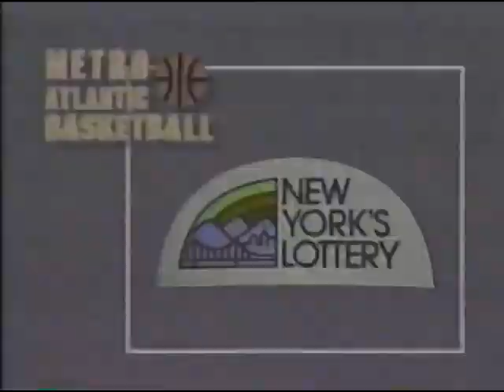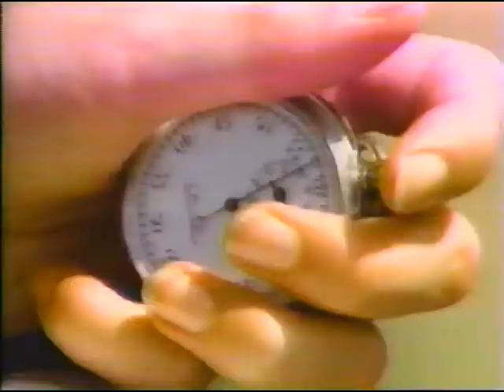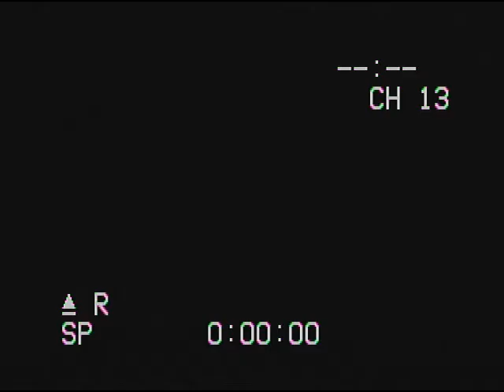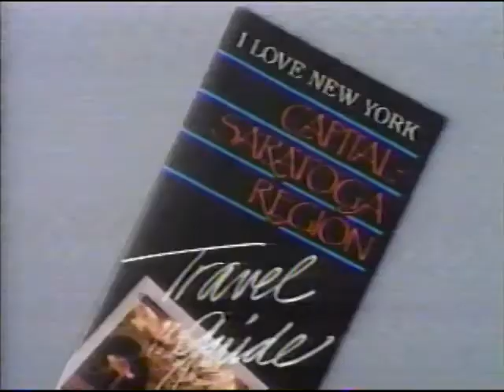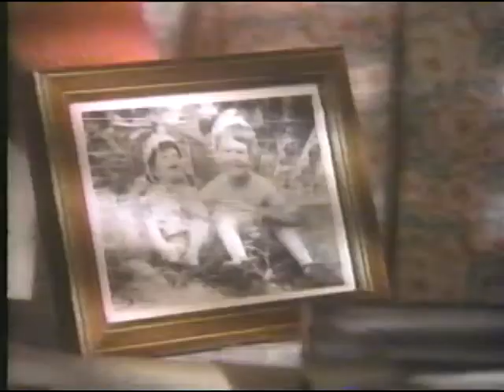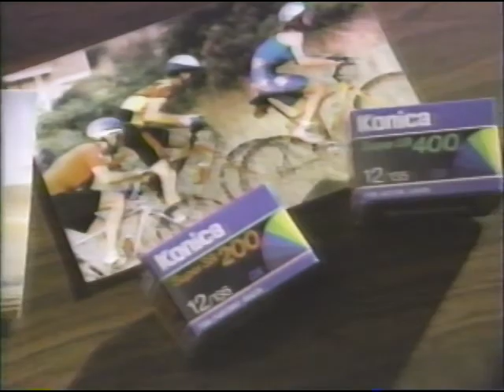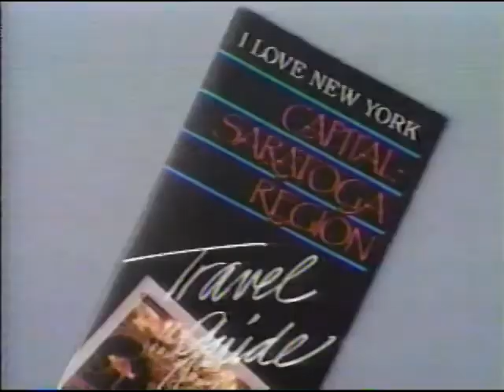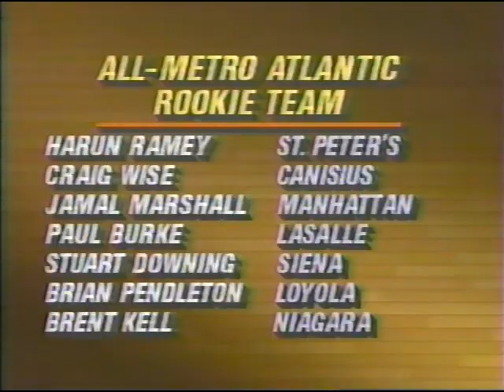1992 MAAC Tournament Semis: La Salle 84 Siena 71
La Salle blows past host Siena to earn its way to the 1992 MAAC title game as the Explorers seek their 4th MAAC title in 5 years after losing in the MAAC semis the year before with Doug Overton playing on a badly injured ankle. Randy Woods cools off after scoring 42 in the QF, but fellow seniors Jack Hurd and Milko Lieverst more than make up for it.

Please pardon the technical difficulties roughly an hour into this video. VCR got stuck, but if you fast forward, the rest of the game is all there.